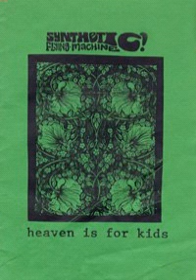Synthetic Flying Machine - Candy Striped Motion Sickness Carriage (bootleg)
CANDY STRIPED MOTION SICKNESS CARRIAGE

Seven is my lucky number
The one your looking through
Seven statements (cause+effect)
Pause for effect too...

Motion sickness starts at first
Now it's candy striped
Pink+blue+yellow and green
Also red and white... white

At night it's bright when your looking at a live
And it's turn to a brick and smiles and say i'm candy striped and happy

I'm ok
I'm alright
Just please leave me some luck outside